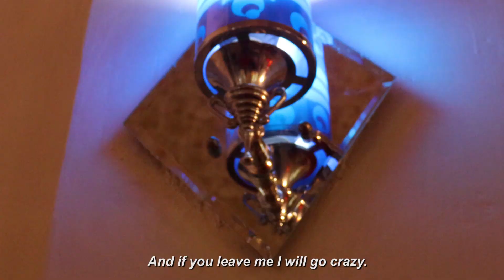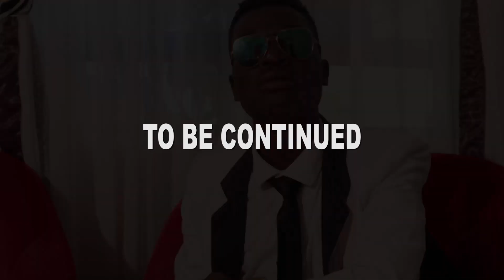Mzicky Eric_Nakupenda pekee yako_Official video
Nakupenda pekee yako is a Swahili word that means "you are the only one I love.is a love song  dedicated to the love birds ..the song is written and permfomed by mzicky Eric

Audio:lifetime music production
Video by:Director Songi (Timiza Films)